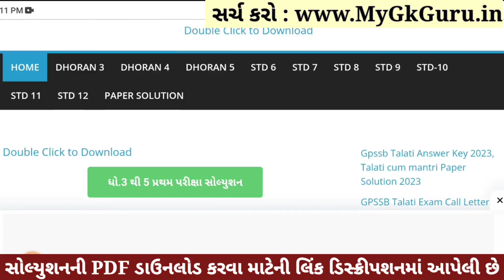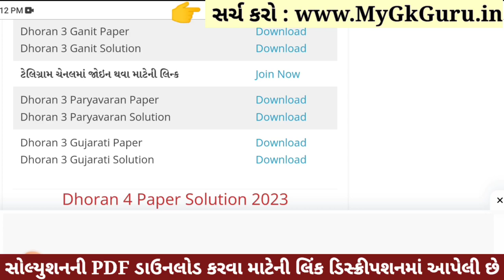Dhoran 3 Paryavaran Paper Solution 2023 STD 3, Std 3 Paryavaran Paper Solution 2023 40 Marks 1/11/23